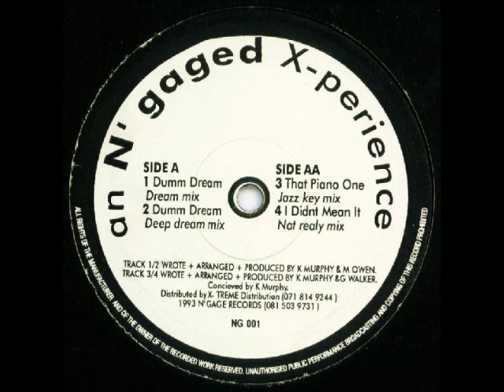Unknown Artist - AA1 That Piano One (Jazz Key Mix).wmv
Unknown Artist - Dumm Dream
Label:N' Gage Records
Catalog#:NG 001
Format:Vinyl, 12"
Country:UK
Released:1993
Genre:Electronic
Style:House